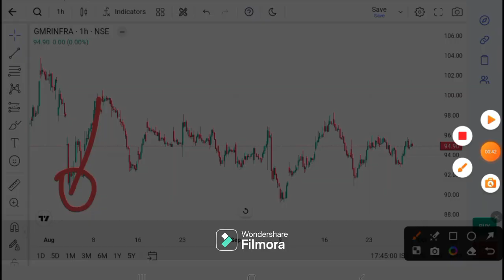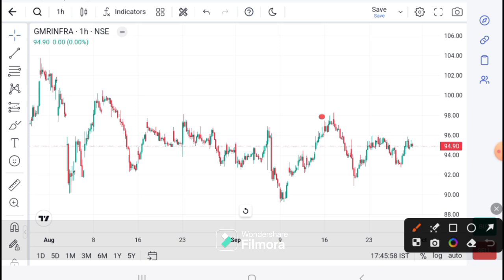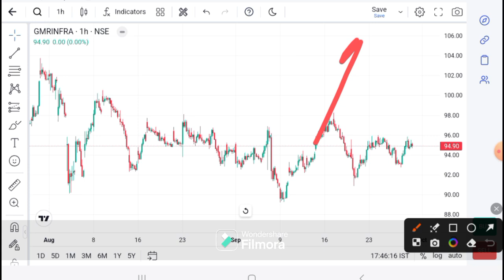GMR Airport Infra LATEST NEWS | GMR Infra Today news I GMR Infra today target I GRM Infra analysis